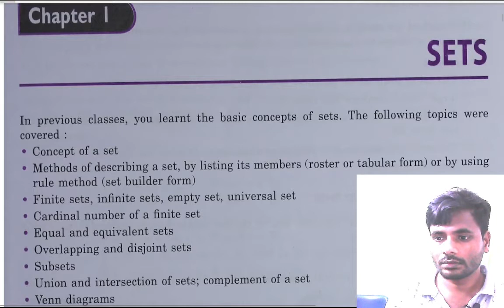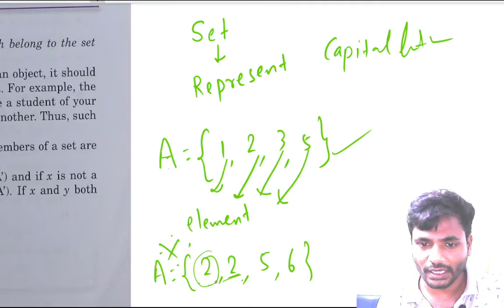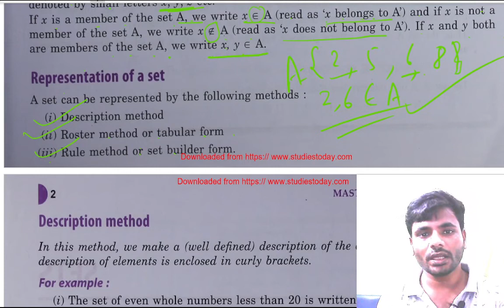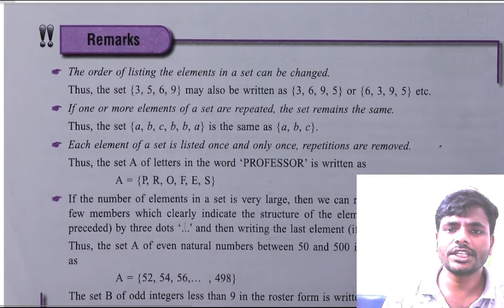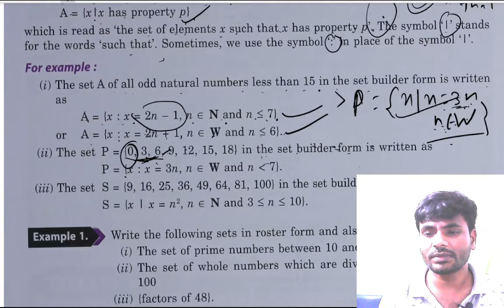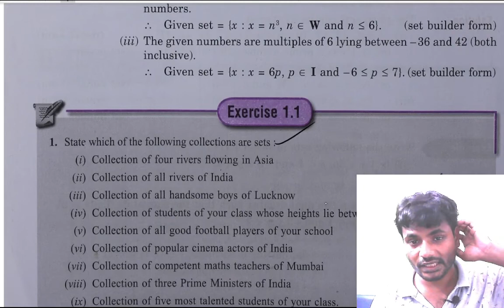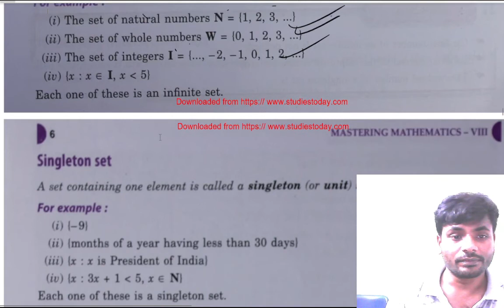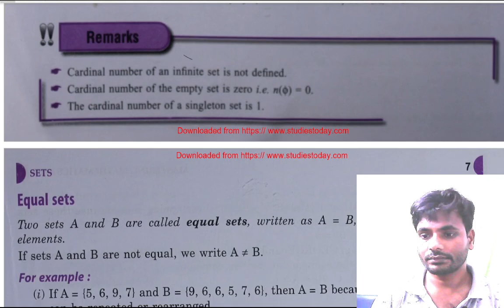Set 1 w10